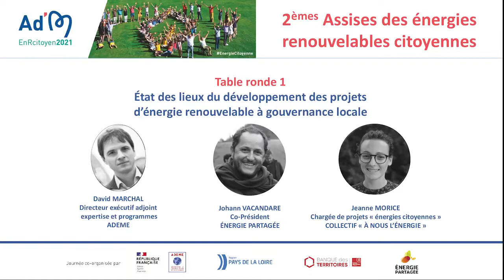État des lieux du développement des projets d’énergie renouvelable à gouvernance locale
La première table ronde des Assises dresse un état des lieux du développement des projets d’énergie renouvelable à gouvernance locale. À la tribune :

- David Marchal, Directeur exécutif adjoint expertise et programmes de l’ADEME,
- Johann Vacandare, Co-Président d’Énergie Partagée
- Jeanne Morice, Chargée de projets « énergies citoyennes » du collectif « À Nous l’Énergie »

se prêtent la parole pour nous faire part de leurs retours d’expériences.